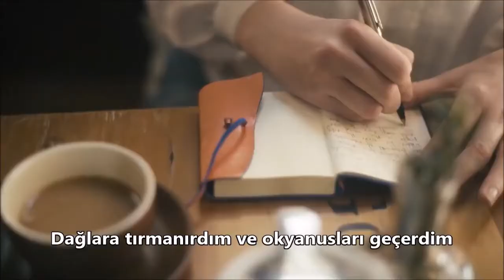Yapacağız LGBT Kısa Film Türkçe Altyazılı